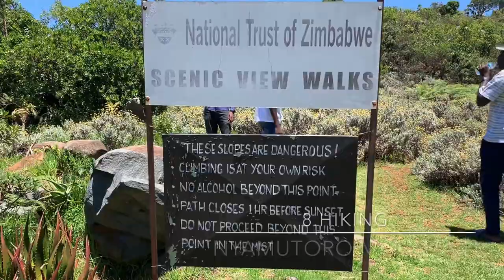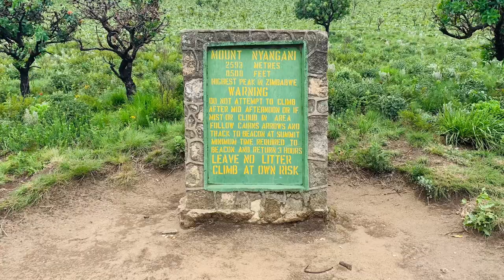10 Things to do in the Eastern Highlands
Join me as I explore and identify 10 things to do when in the Eastern Highlands.